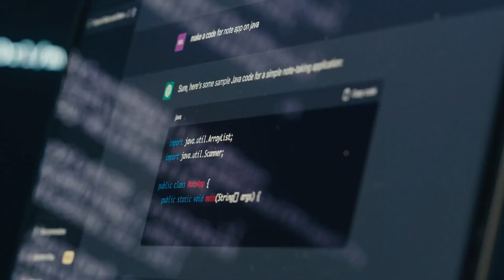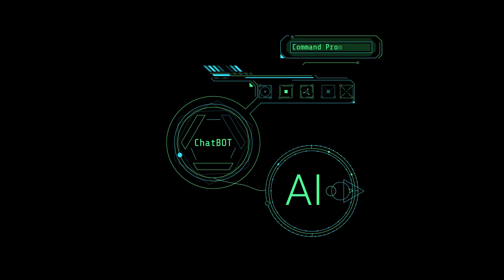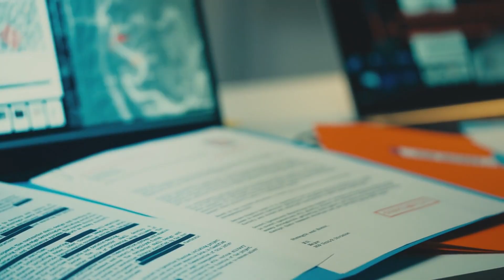AI Tools for Faceless Productivity – How Billionaires Automate Everything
Welcome to the future of silent domination.
In this video, we reveal the most powerful AI tools used by faceless entrepreneurs, ghost creators, and stealth billionaires to automate entire empires — without ever showing their face.

🚀 Use these tools to:

Auto-create YouTube videos & TikToks

Write high-converting scripts in seconds

Generate stunning faceless visuals

Schedule, grow, and scale content on autopilot

Run entire businesses without being on camera

These are the exact tools that power faceless YouTube channels, AI blogs, auto-Twitter brands, and anonymous digital empires.